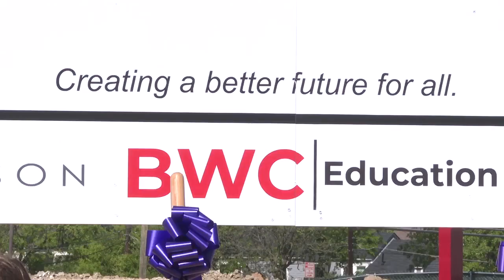Groundbreaking News: Construction begins for Waco ISD's Kendrick Elementary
Groundbreaking ceremonies took place for the rebuild of Kendrick Elementary on Thursday — the project is part of a $355 million bond to replace four schools within the district.